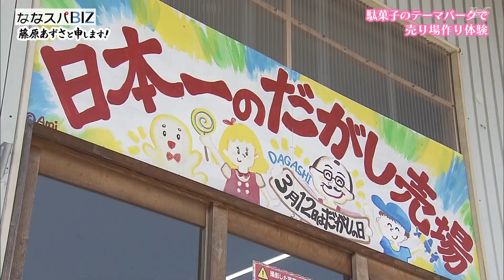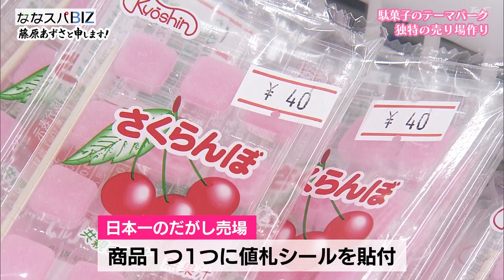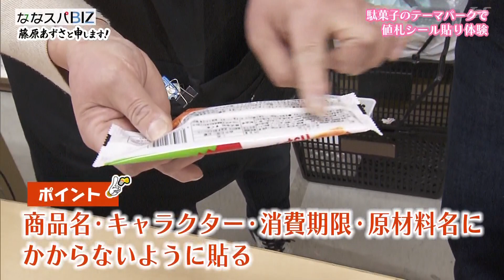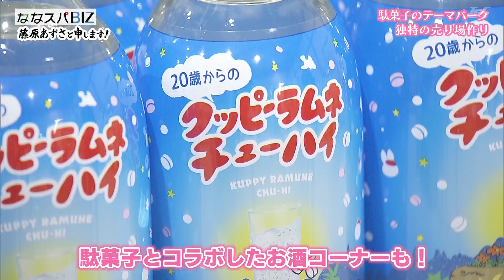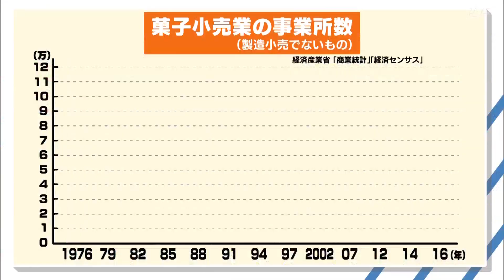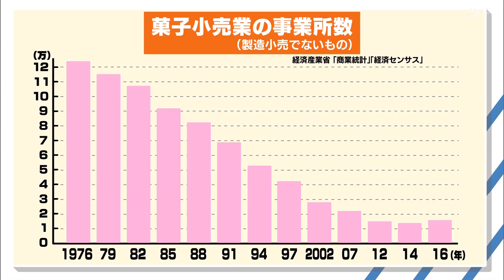【ななスパBIZ】藤原あずさと申します！／お菓子のテーマパークを体験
今回、藤原あずささんが訪れたのは、
岡山県瀬戸内市にある「日本一のだがし売り場」。
老若男女問わず笑顔にしてくれる“駄菓子”。
あずささんは商品知識を身に付けたり、
店頭に掲げるPOP作成などを体験しました。